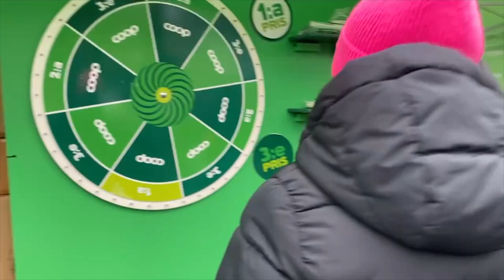Junie testar skidskytte på Stadion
Junie och hennes mamma är på Stockholm Stadion för att testa skidskytte. En väldigt kul aktivitet tycker både mamma och Junie!